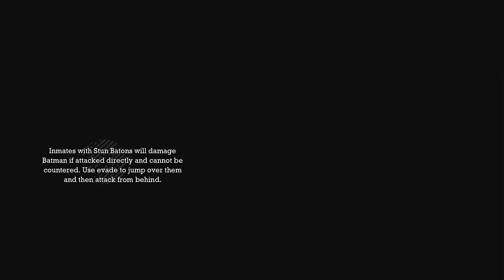[15] Harley Quinn | Batman: Arkham Asylum